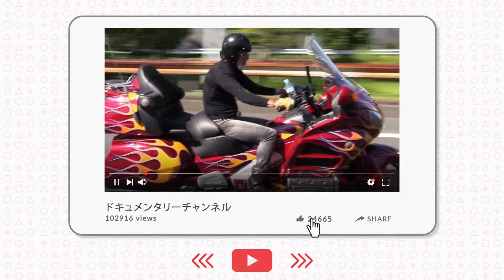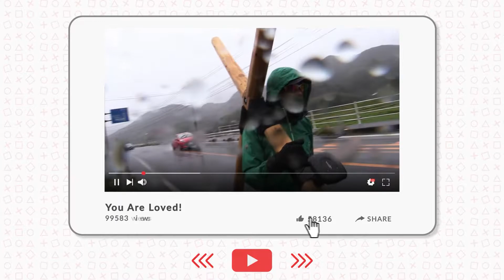アーサーホーランド 2022年6月スケジュール in 東京 （詳細は概要欄をご覧ください）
アーサーホーランド出演スケジュール in 東京
2022年6月3日(金)19:00- Friday Night @お茶の水クリスチャンセンター
(要予約/6月は満席のため7月の申し込み開始をお待ちください)

2022年6月5(日)10:30- 主日礼拝 @成増教会

2022年6月6(月)19:00- Blessing Night @成増教会
Musicゲスト: 塩谷達也&美和
詳細と申し込みはこちらから